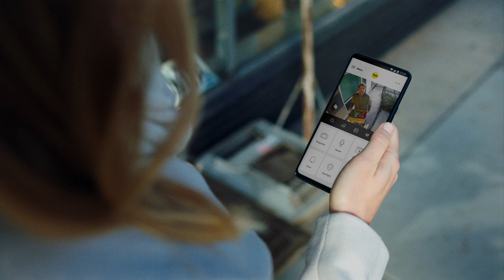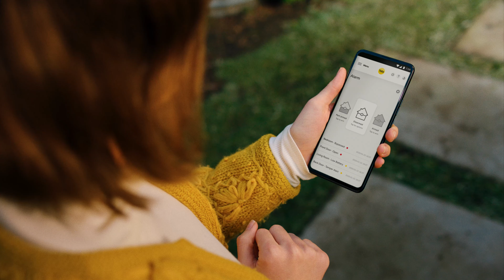Yale - Trusted every day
Nasze innowacyjne projekty chronią Wasze domy, rodziny i kosztowności od ponad 180 lat.
Przeszliśmy przemianę od lidera w dziedzinie zamków mechanicznych do wprowadzania innowacyjnych inteligentnych zamków i domów. Zawsze dokładamy wszelkich starań, aby przekraczać granice i ulepszać produkty w zmieniającym się świecie.
Byliśmy obecni dla twoich dziadków (i prawdopodobnie ich dziadków) i będziemy również dla Twoich dzieci.
Dzisiaj i każdego dnia.